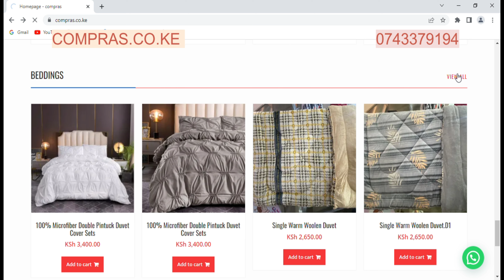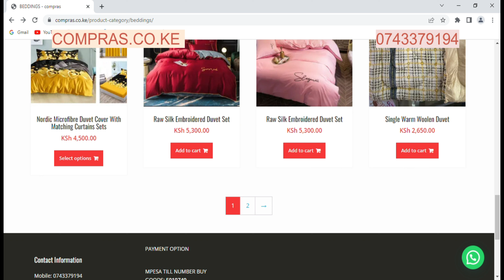COMPRAS CENTER, Where to buy Duvets, bedsheets, Pillowcases among other beddings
Beddings